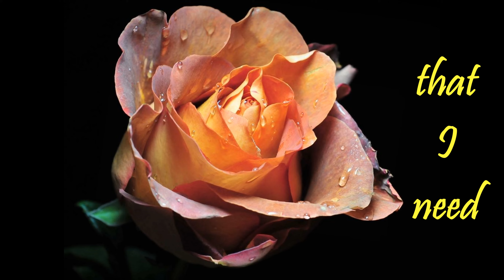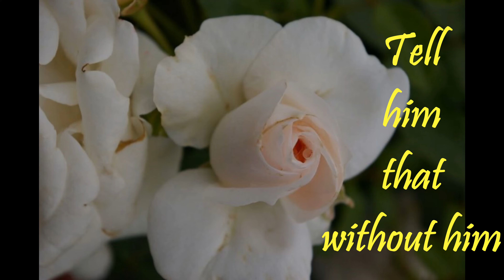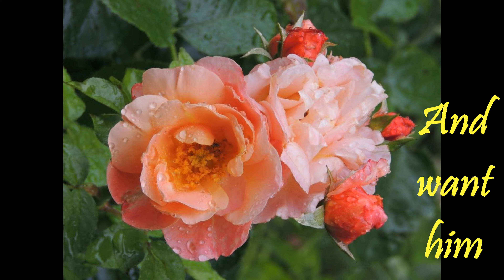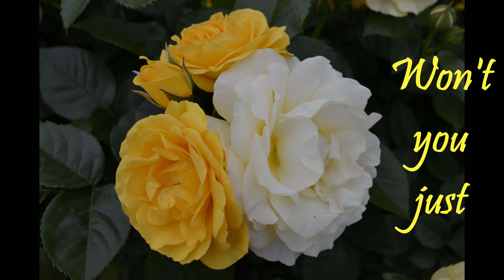Nina Simone __ Just Say I Love Him